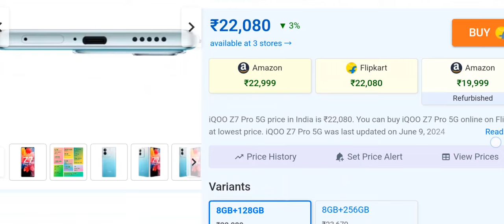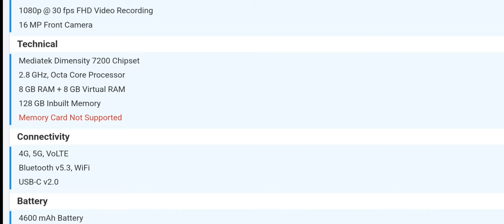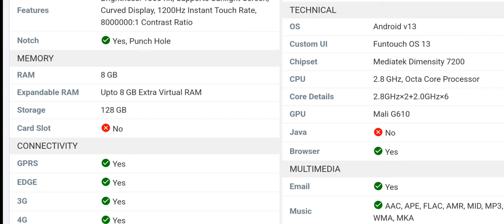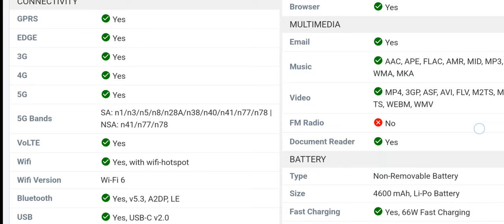iQOO Z7 Pro 5G @techbande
sakte hai.